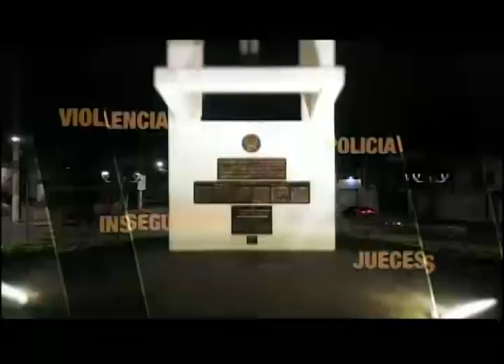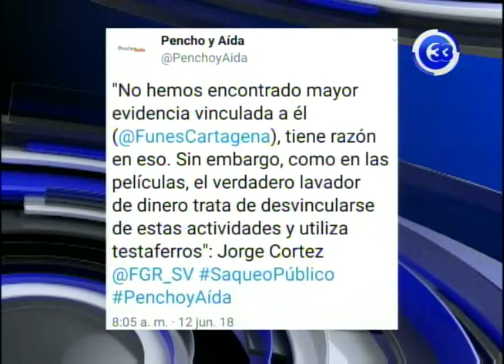8 En Punto 12 de junio 2018.